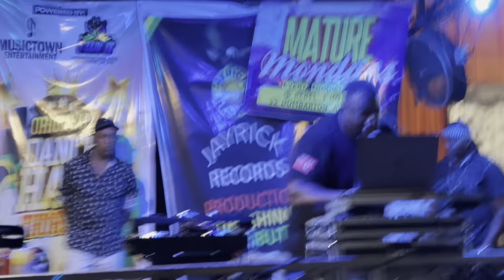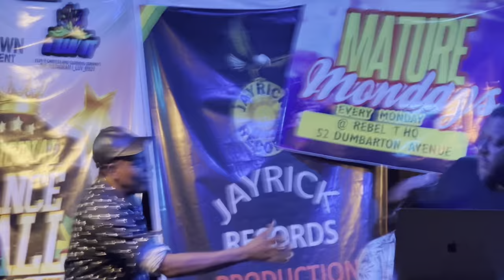Three Big Sound Clash❗️Sting Ray, Culture Blend, OGS Genesis @ Rub A Dub Thursday 28-12-23